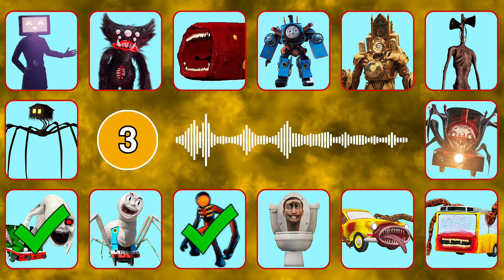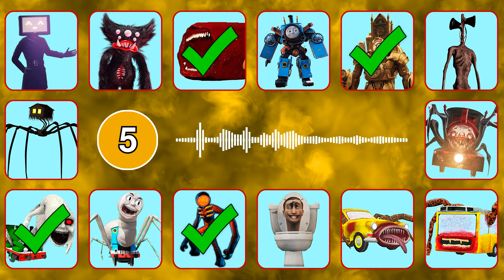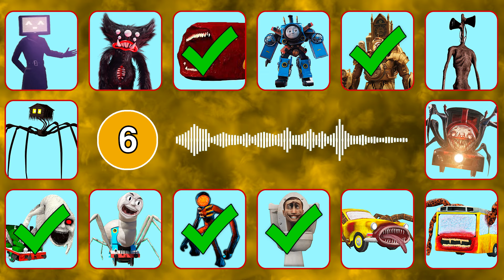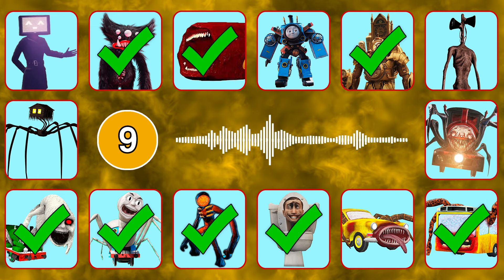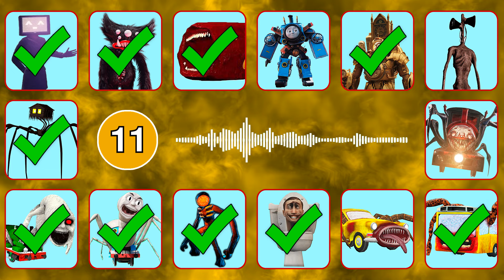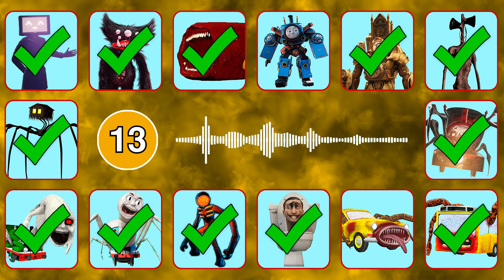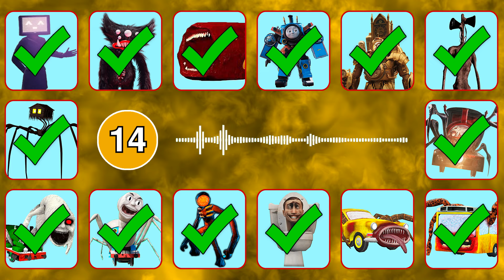Guess Monster Voice Train Eater, Spider Thomas, Bus Eater, Car Eater Coffin Dance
Monsters in this video: Cursed Percy, Figure, Killy Willy, Skibidi Thomas, Skibidi Toilet, Titan Clockman, TV Woman, Bus Eater, Car Eater, Choo Choo Charles, Train Eater, Siren Head, Spider House Head, Spider Thomas